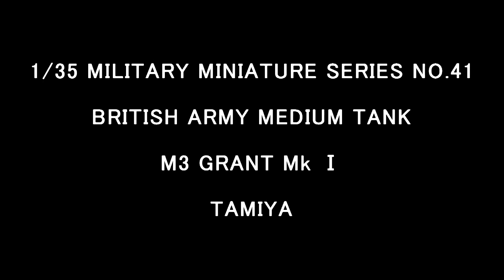TAMIYA 1/35 M3 GRANT Mk Ⅰ Final Reveal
TAMIYA
1/35 MILITARY MINIATURE SERIES NO.41
BRITISH ARMY MEDIUM TANK
M3 GRANT Mk Ⅰ